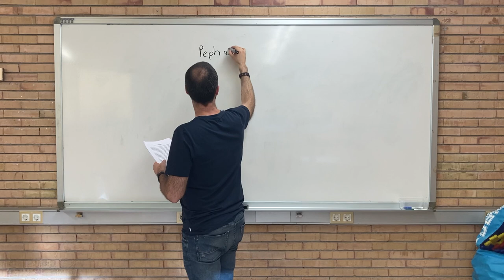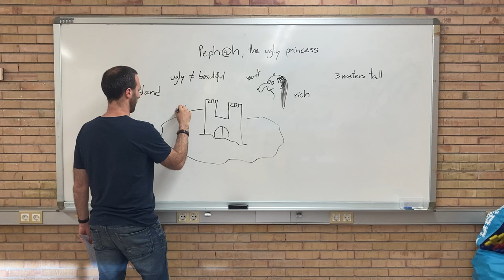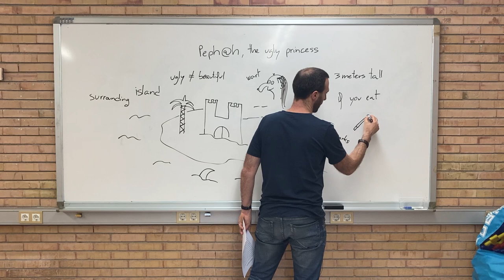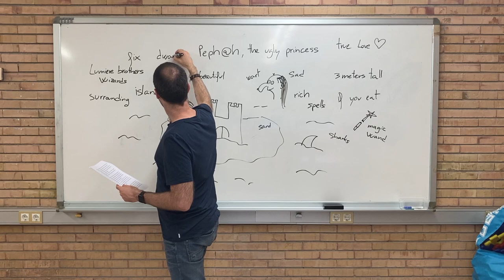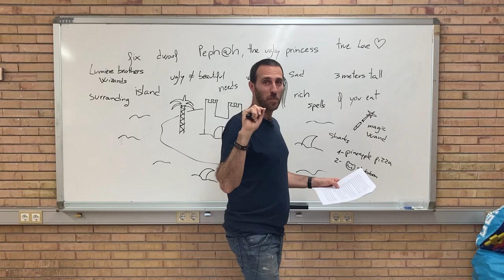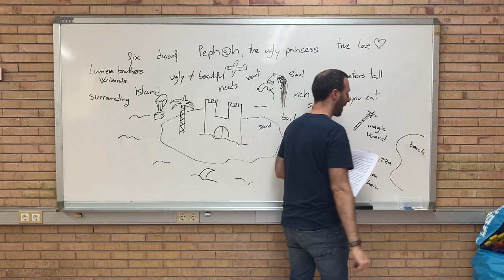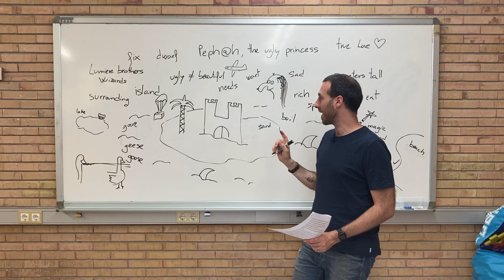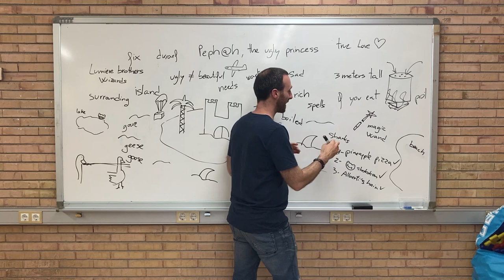SL Pepha ugly princess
Story created from a character (the ugly princess) and a situation (the broken magic wand), but build in conjunction with my 4th, 5th and 6th students in a few English sessions!